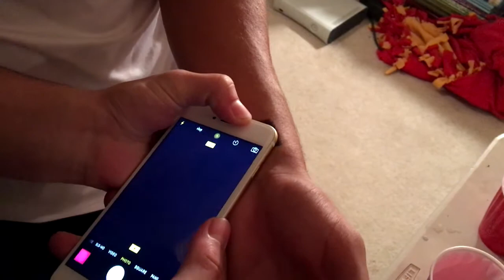Fear Pong 2.0 Round 2 [Caleb vs Gabe, Elijah vs Brent]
== Social Links ==

== Intro Song ==